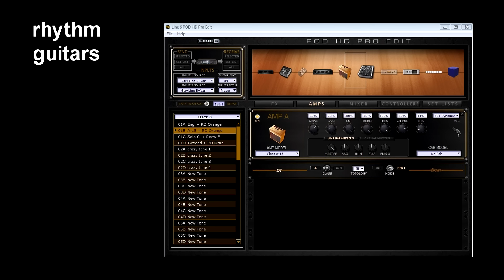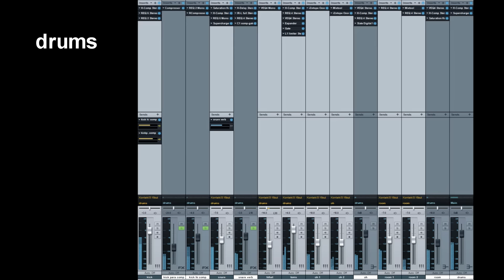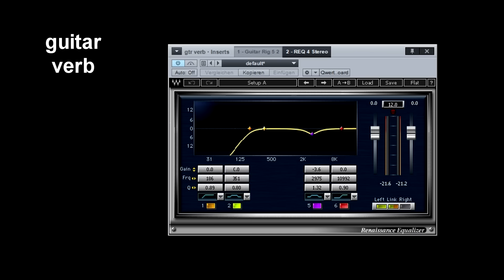Rosen Digital impulse responses review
Full mix test at 1:00